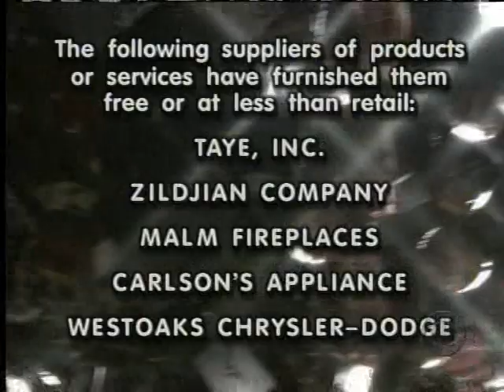The Price is Right Double Showcase $247